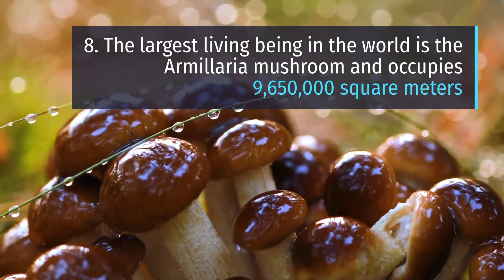Facts about earth @sameenshoaib3770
You can watch quotes, fun facts ,cartoons and interesting stories.
 facts video
earthquake
 earthquake in pakistan
earthquake today
earthquake in pakistan today
 earth
earthquake today news live 2023
earthquake news
earthquake today news live 2023 in pakistan
 earthquake 2005
earthquake prediction in pakistan
interesting facts of earth
interesting facts of earth in tamil
 interesting facts of earth in telugu
amazing facts of earth
amazing facts of earth in hindi
 amazing facts of earth in english
 fun facts of earth
 unique facts of earth,
interesting facts of world
interesting facts of world in tamil